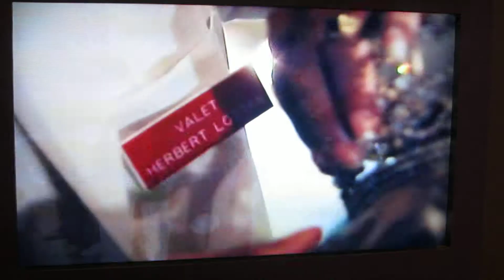Parade. New Orleans. Documentary.